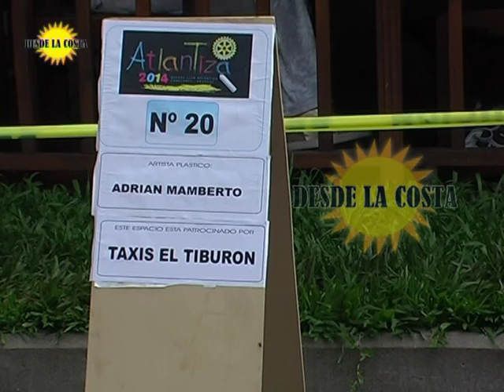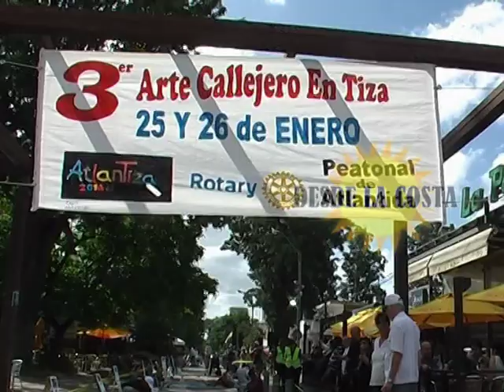01 ATLANTIZA 2014 DESDE LA COSTA BLOQUE 1 PROGRAMA 141